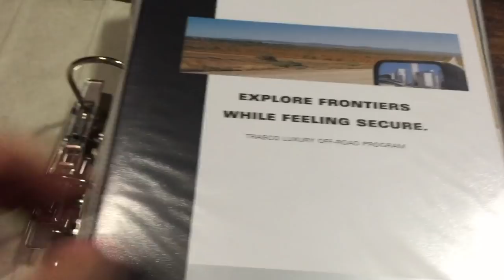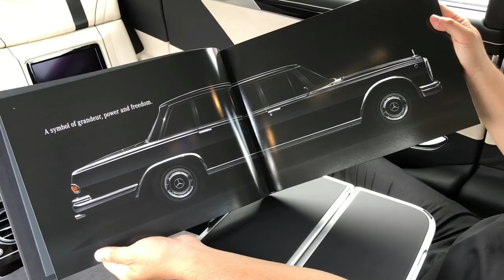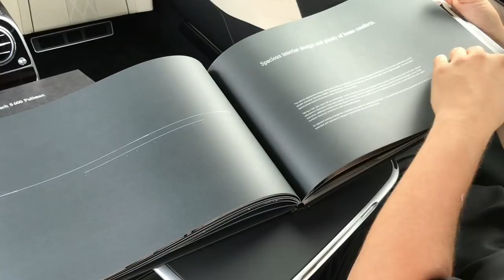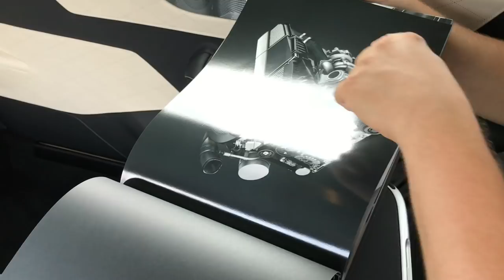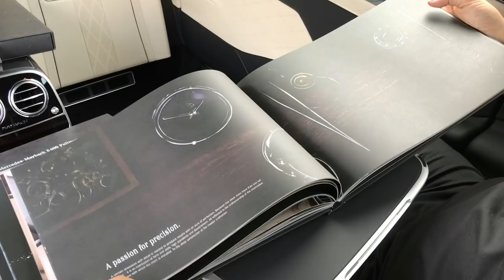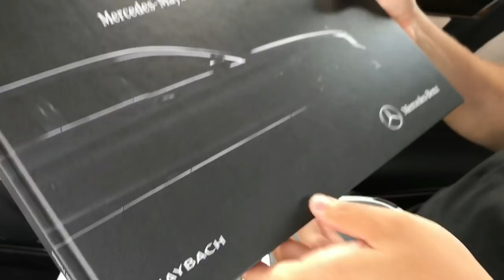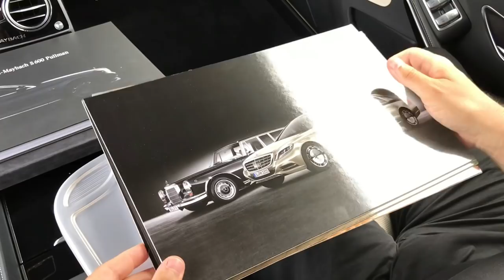Autobrochure Mercedes-Maybach S600 Pullman